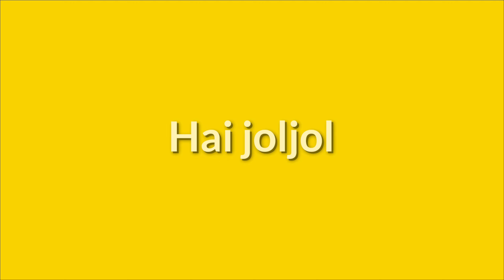Marak Vs Sangma (Me'aparang)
75 Independence Day celebration